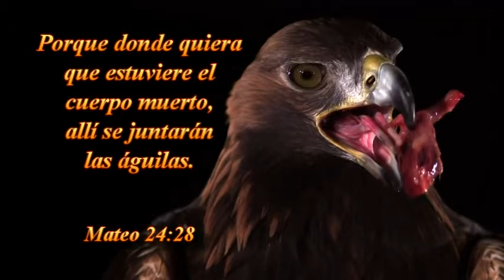Domingo 2015- 0614 Hno Vicente Peralta